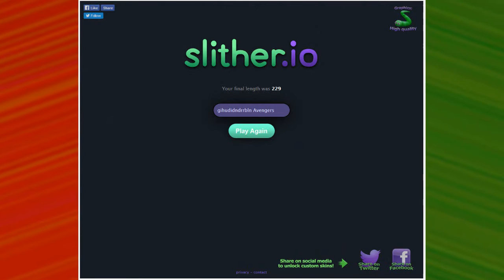SSB - Slither dot io - Crushed to death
The Super Speers Brothers are:
Blake Speers
Brendan Speers